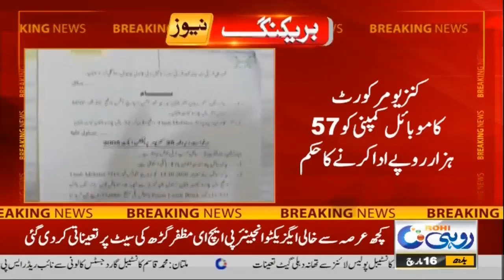Samsung Company Fined For Giving Bad Mobile To Citizen